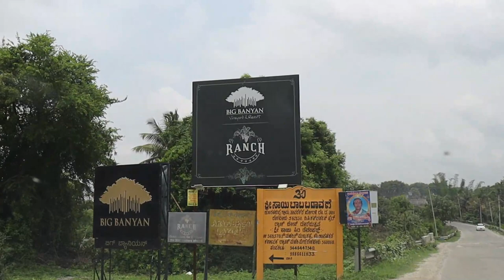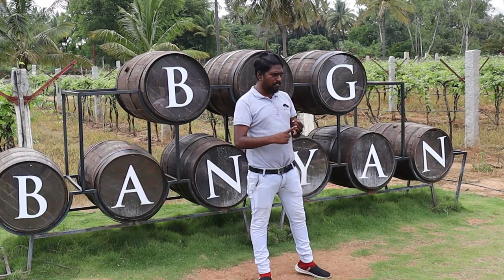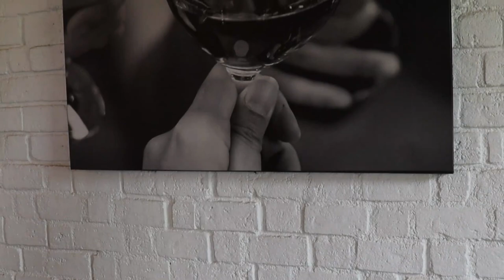Big Banyan Vineyard Tour and Wine Tasting in Bangalore | Ranch Resort | dayouting dayout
This Video is a walking tour of Best Vineyard of Bangalore India, and we have also tasted variety of Wines at the Big Banyan Vineyard. This Vineyard is near 400 year old Big Banyan tree.

Please find below google map location of Big Banyan Vineyard & Ranch Resort Bangalore.

Best time to Visit is January to March.